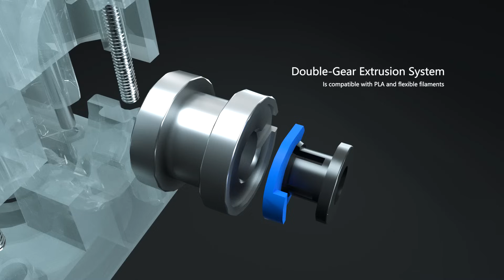Anycubic Vyper - Auto leveling out of the box beginner 3D Printer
Anycubic Vyper will be pre-sold at 7:00 AM PT June 10th, 2021, and below are some of its great functions.
● Auto-Leveling
● PEI Spring Steel Magnetic Platform
● 4.3 Inches-Large Touch Screen
● 30% Printing Speed Faster than Mega Series
● An out of the box beginner printer, quick installation

👉 Don't miss the Anycubic Vyper first unbox Launch Live Streaming